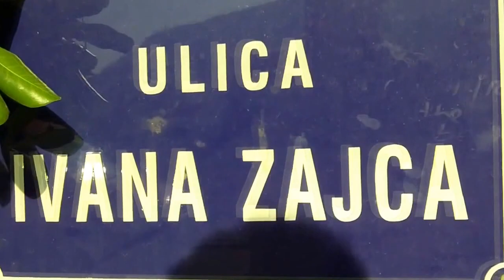Lapadska Obala - Dubrownik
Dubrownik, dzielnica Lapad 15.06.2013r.